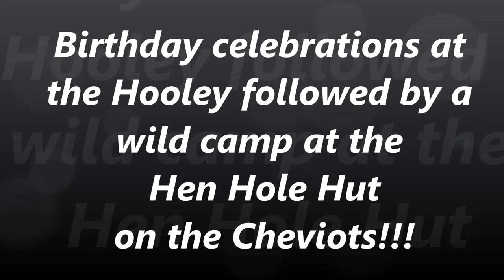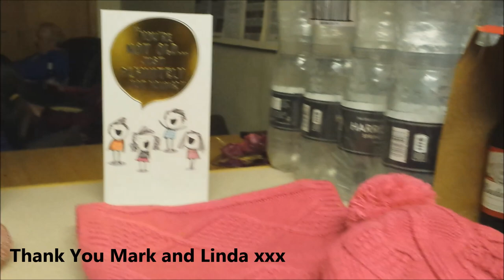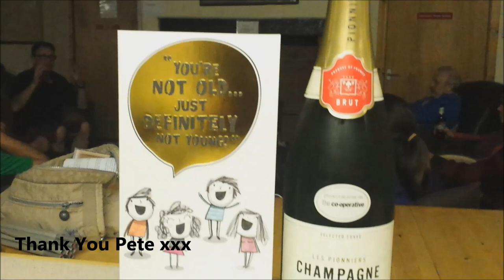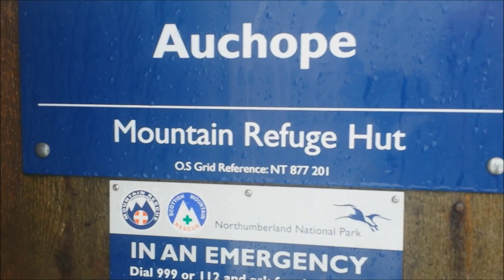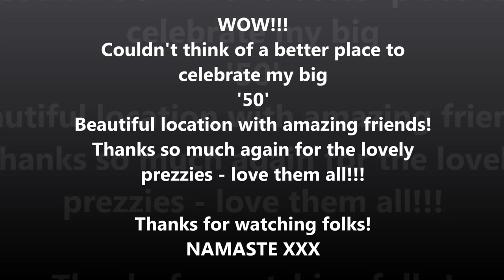Cheviots wild camp birthday celebrations...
Superb wild camp with great friends. Lovely to meet the ratches at long last.. Great few days folks!!!